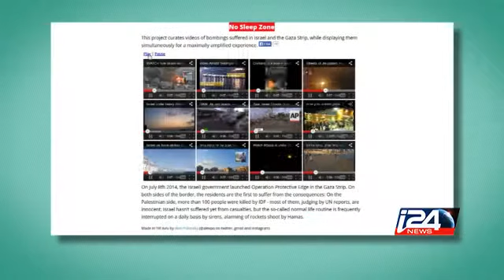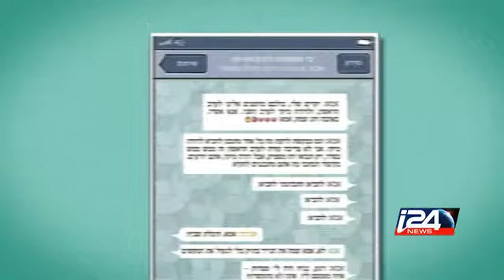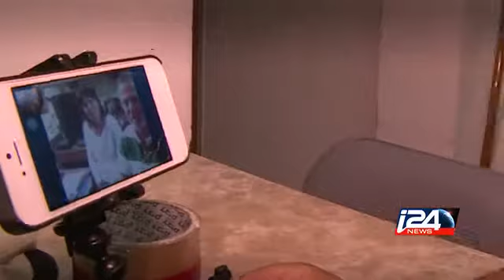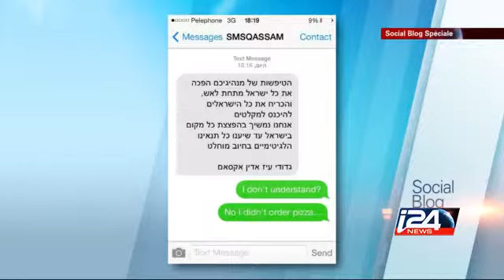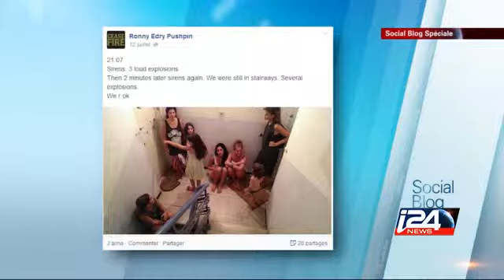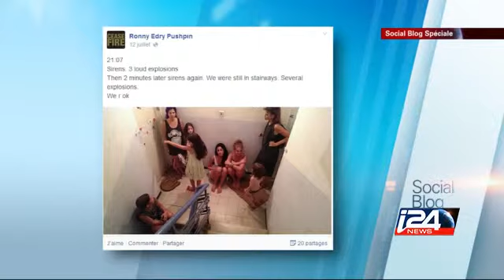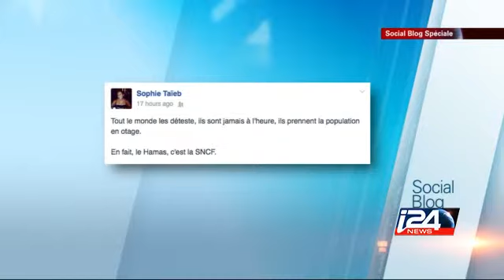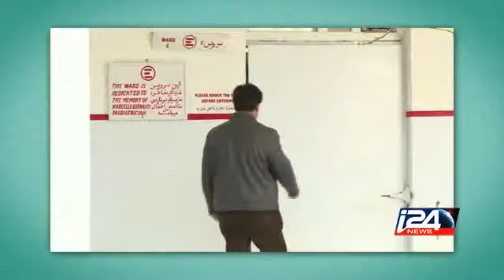Social blog édition spéciale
"Un Social Blog Spécial sur les événements en Israël, ou comment les jeunesses tentent de continuer à vivre en temps de guerre."